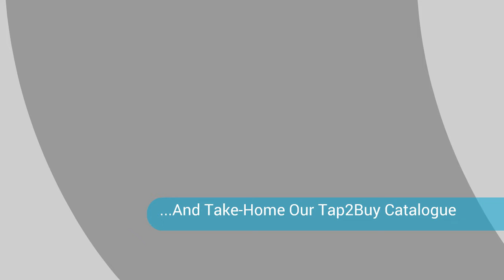scan our mobile catalogue qr code and take it home with you on your smart phone to shop anytime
Can you imagine?  One little qr code gets you hundreds of top selling products all !